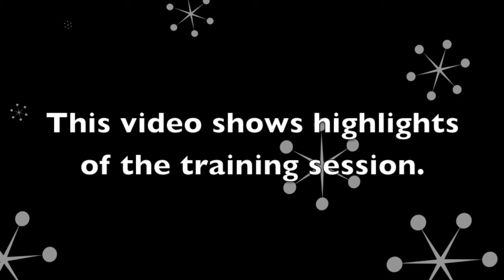Dog Training, Sully Wheaten Terrier, Board and Train, Day 4: Recall, Place, Massage (2-2-2014)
Sully is a 6-month old Wheaten Terrier in Sit Up N Listen 2-week Ride and Train Program. When a puppy first comes to any of our programs and evaluation is performed to assess walking skills, behavior around other dogs, etc. Trust building and bonding is the main focus on day one in order to establish a foundation from which to work as a team. As the days progress, new commands are added, as well as, duration, distance, and distractions on each command.

The first command Sully learned was the "follow-me" or "let's go" command. The exercise for this command helps Sully understand that their is a person at the other end of the leash (awareness) and that there should be zero tension on the leash 100% of the time. The second command that is taught is "free" (release command--go be a dog). Sully has no idea what the word "free" means so I must define this command for him. In the coming days figuring out what helps Sully have fun and then incorporating whatever that is in with the word Free should help Sully understand that training is multi-faceted.

IACP, APDT, AKC-CGC Evaluator, SMS Certified Remote Collar Trainer
Sit Up N Listen Dog Training
Coaching People and Training Dogs
Home Lessons, Ride and Train, Board and Train Programs
Greater Atlanta Area and Southeast USA